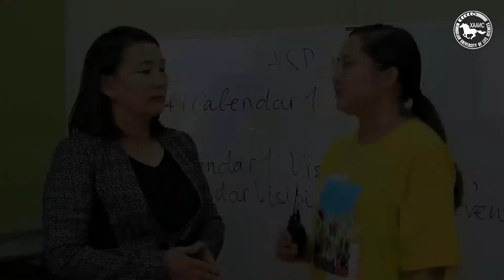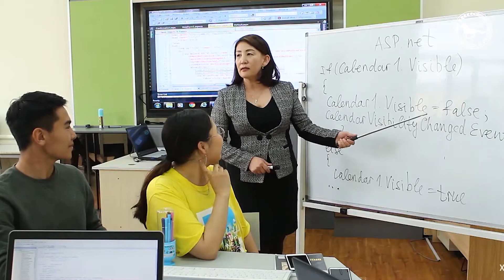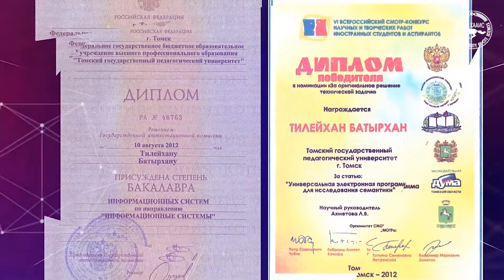ПРОГРАМ ХАНГАМЖ МЭРГЭЖЛИЙН ТАНИЛЦУУЛГА